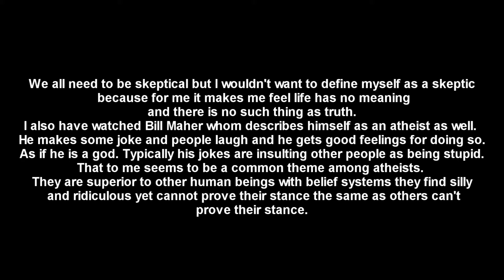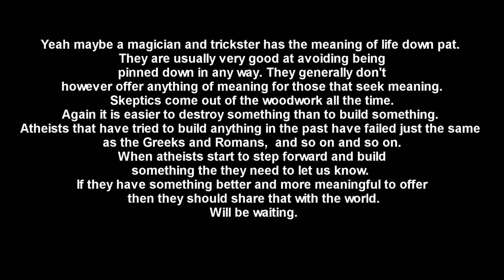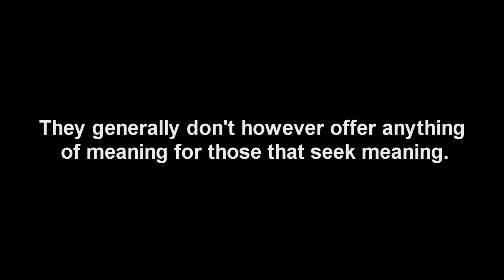Reading & Responding to a comment.